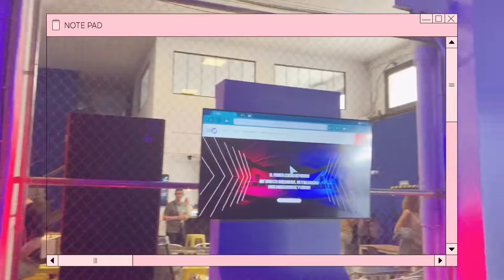We danced at a gaming festival! A very chaotic vlog by Aelin Crew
Eng: Hello, aes! Be careful because Aelin Crew is ready to set your heart in flames ❤️‍🔥

Some weeks ago we went to a really cool place called BIG C (Barcelona International Gaming Center) to participate in the K-pop exhibition that took place there during the Poblenou Gaming Festival event.

We wanted to share our experience with you and show you our participation with Super yuppers by WJSN Chocome.

Spa: Spa: Hola aes! Tened cuidado porque Aelin Crew están preparadas para quemar vuestros corazones ❤️‍🔥

Hace unas semanas fuimos a un lugar muy chulo llamado BIG C (Barcelona International Gaming Center) para participar en la exhibición de K-pop que tuvo lugar allí durante el evento Poblenou Gaming Festival.

Queríamos compartir con vosotros nuestra experiencia y mostraros nuestra participación con Super yuppers de WJSN Chocome.